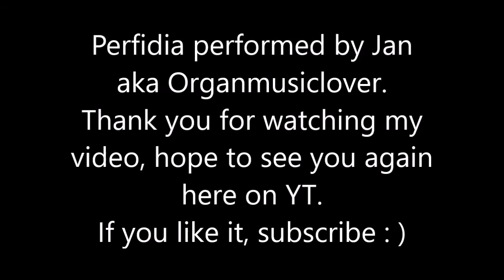Perfidia on Hammond M 44 + Tyros4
Perfidia, I heard this song played byJackie Davis and I liked it very much.
Now I recorded my version, in one take, for placing on YT.
In the video you can find the drawbarsettings that I have used.
Have FUN.